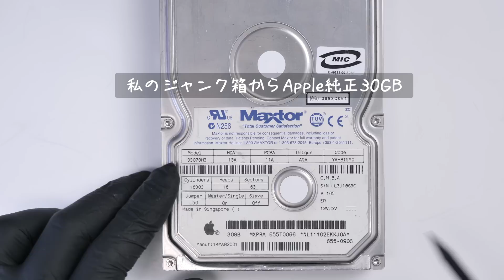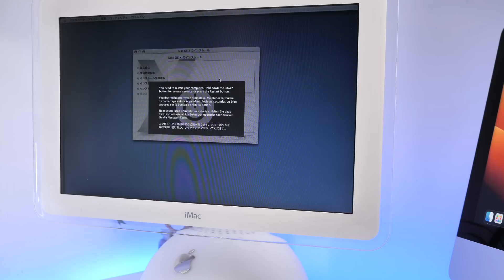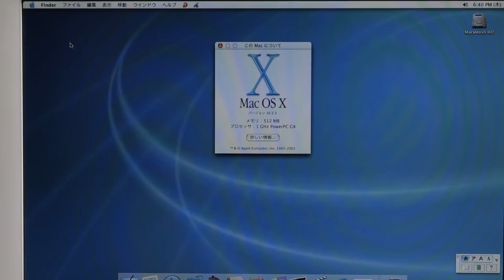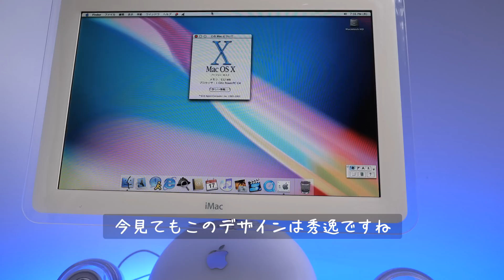20年前のジャンクiMac G4を起動させたい。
【使用BGM】
Youtubeオーディオライブラリ